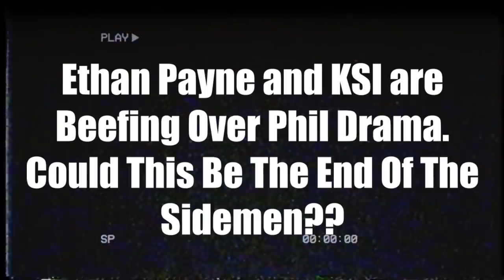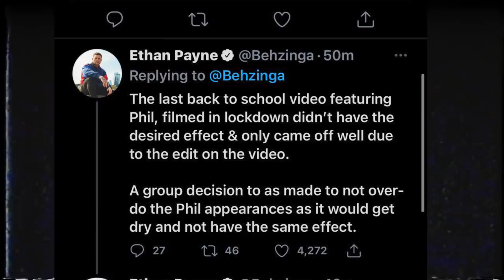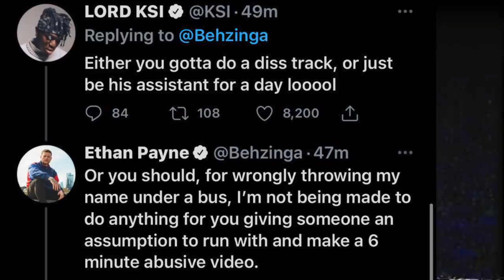Ethan (Behzinga) and KSI in TWITTER WAR (Phil Exposes Ethan)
Sorry for the ending as when i was exporting it. Very Sorry!!